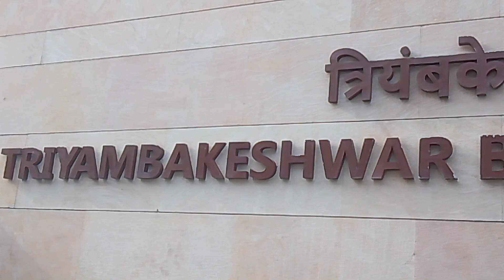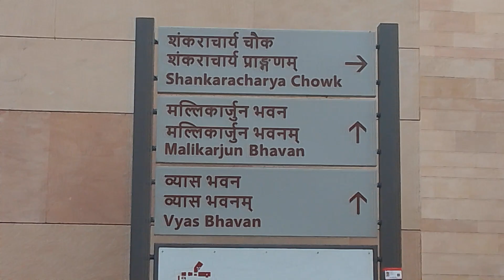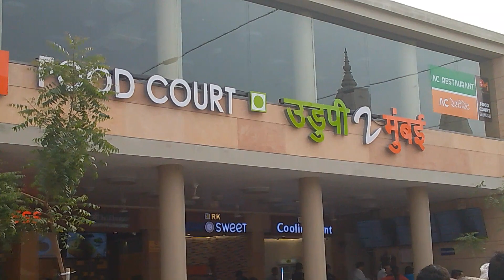🇮🇳🙏🇮🇳 "Bhaarat mata temple🇮🇳🙏🇮🇳 at vaaranasi,...🙏🇮🇳🙏